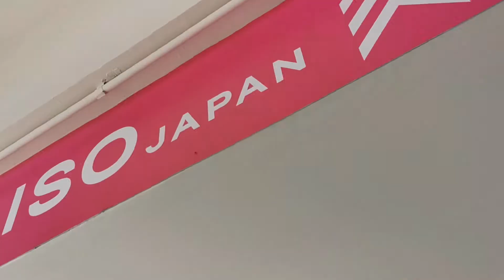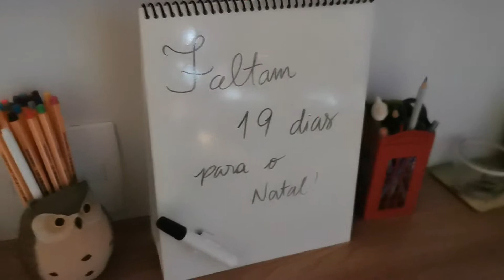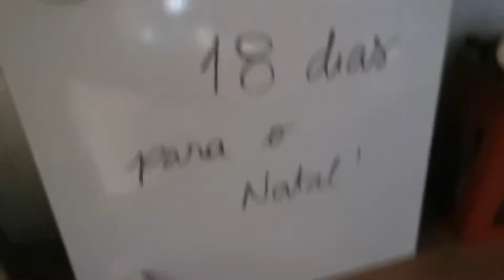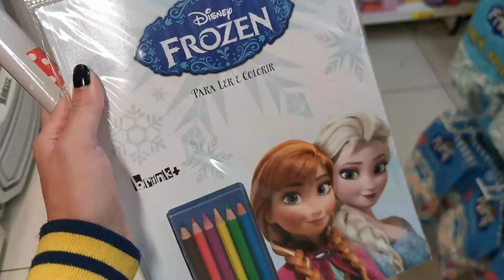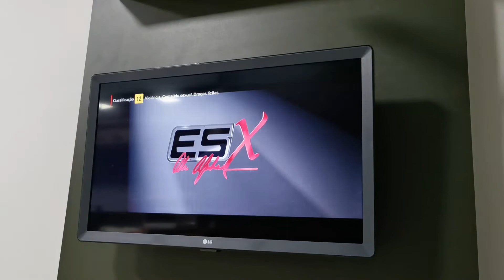Finalizando os presentes do correio! | Vlogmas 2021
Mais um vlogmas para vocês!
Essa semana foi bem movimentada, então peguem um café ;)

Marcações dos dias, pra facilitar!
0:00 Dia 05/12
8:38 Dia 06/12
10:37 Dia 07/12
19:13 Dia 08/12
21:44 Dia 09/12
26:40 Dia 10/12

Olá, meu nome é Natalia e eu amo ler e viajar!
Se você gosta de resenhas, desafios e tags literárias, e conhecer o mundo, você está no lugar certo.